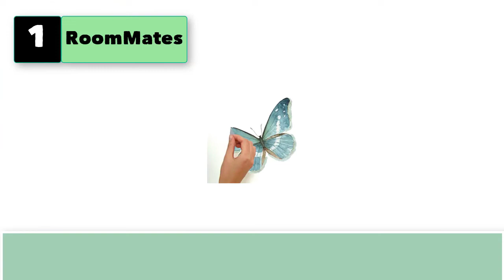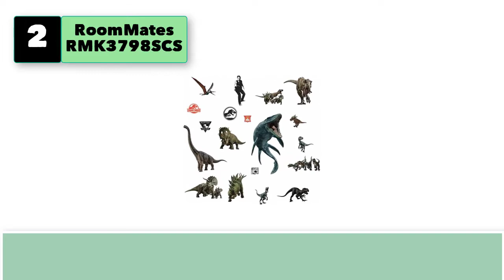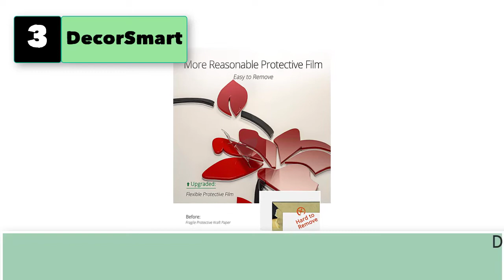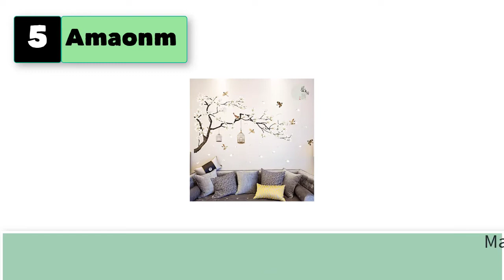Best Peel And Stick Wall Decals For Bedroom Kitchen, Wall Stickers For Bedroom Removable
Best 5 Peel And Stick Wall Decals For Bedroom Kitchen, Wall Stickers For Bedroom Removable

1.  RoomMates Lisa Audit Butterfly Quote Peel and Stick Wall Decals.

2. RoomMates Jurassic World: Fallen Kingdom Peel and Stick Wall Decals .

3.  DecorSmart 3D Rattan Flower Wall Murals for Living Room .

4.  RoomMates Evergreen Ivy Peel and Stick Wall Decals .

5.  Amaonm Chinese Style White Flowers Black Tree .

6.  Mfault Every Little Thing is Gonna .
7.  Blinggo Black 22" X 13" Kitchen Rules Art Home Mural Décor.
8.  6 Sheet Hanging String of Pearls Vine Leaves Wall Stickers.
9.  Flower Wall Decals Colorful Butterfly Wall Sticker Peel and Stick .